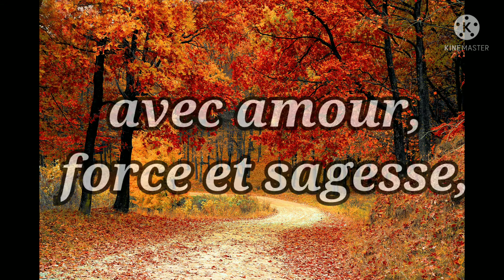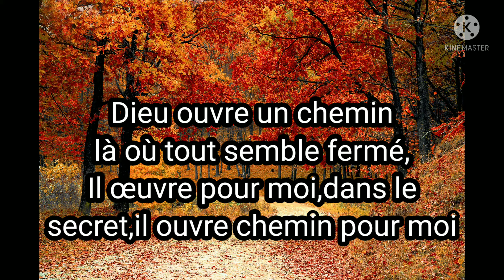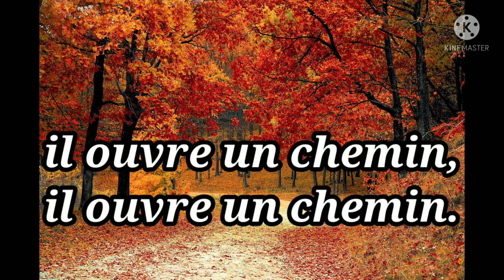23 mars 2022